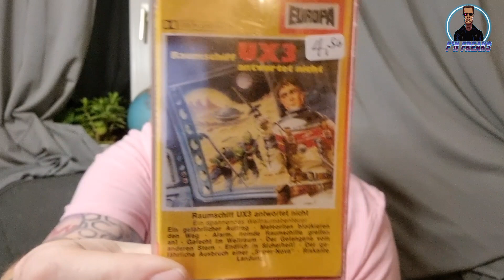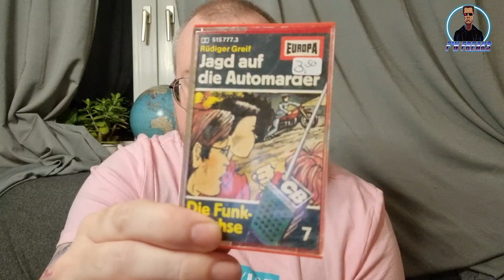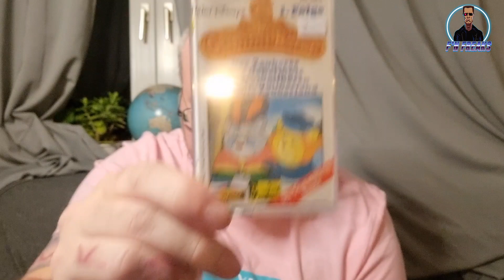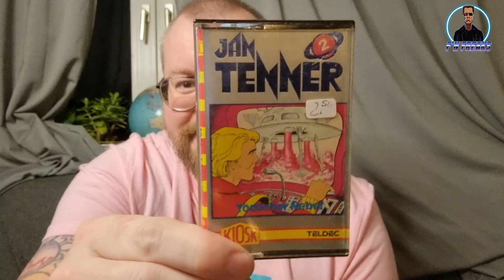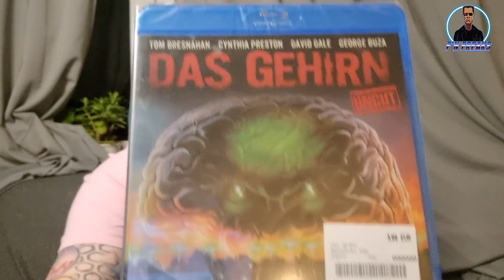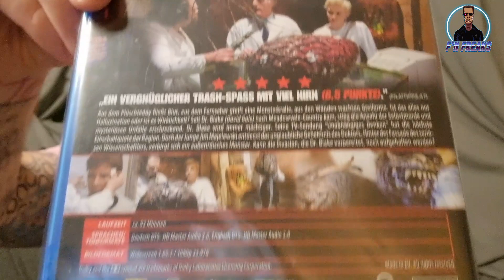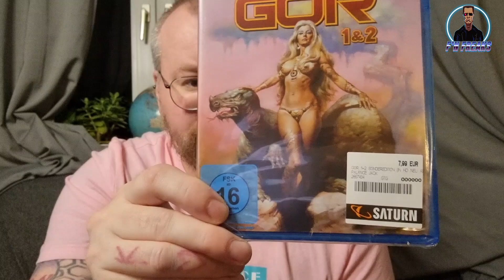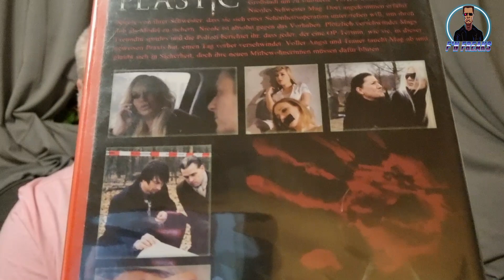FANTASY, TRASH & PLASTIK und es gibt was auf die Ohren 😃 | Update November 2023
⚠️NEU⚠️
Wir sind jetzt bei DISCORD :
📘Die Freaks auf Facebook :
📷Die Freaks auf Instagram :
🎧Hintergrundmusik🔊
Ree_beetz,
Aries Beats,
DGtv,
Youtube Library,
Free Music Tunes (FMT), SolxceMusikOfficial,
Creative Commons,
Nihilore,
Infraction,
Computerbandit :

Auch feine Leute 👥️️⤵️